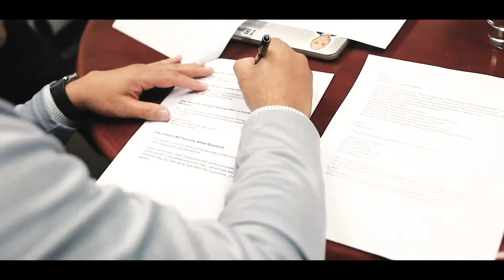Partners BTS Recap FINAL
Mojo Up Marketing + Media is an MBE-certified, black-owned and minority-operated, full-service, brand marketing agency that is made up of a diverse and talented team of marketing strategists, designers, videographers, web designers, and storytellers. Specializing in building brands, we have services that work for mid-size businesses, enterprise companies, educational institutions, and non-profits. Mojo Up continues to challenge business owners and c-suite executives to dig deep into the heart of their organization - allowing our team of idea warriors to build, grow, and launch their perfect brand based on the foundation and layers that make each business unique. By telling their story, shaping their brand, and guiding their marketing future, we help our clients make their greatest impact by using their greatest asset – their own authenticity.